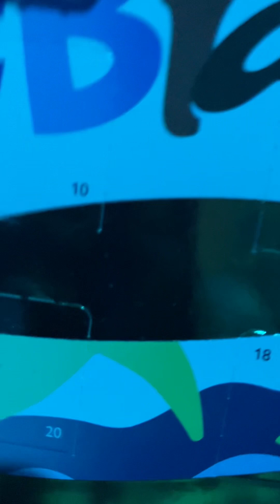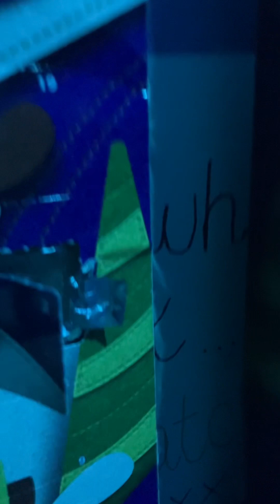Christmas 2023 Day 4